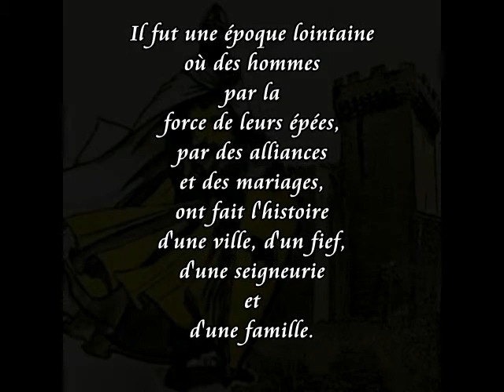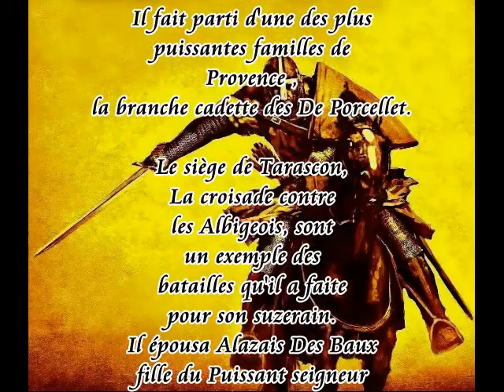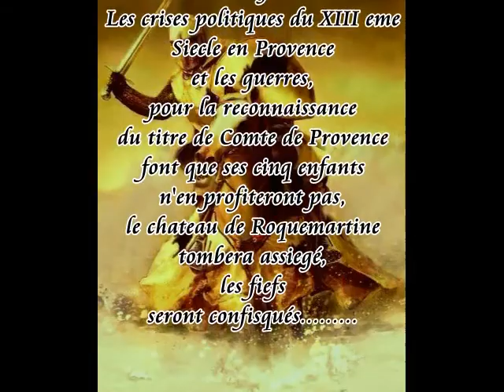Chevalerie Lambescaine du XIIeme au XIIIeme siecle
Histoire de la chevalerie à Lambesc du XIIe au XIIIe siècle avec les seigneurs De Porcellet De Lambesc